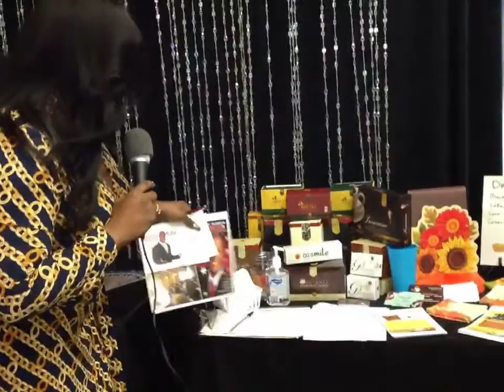Learn More About What Our Vendors Do.